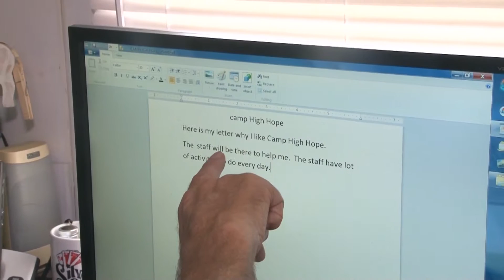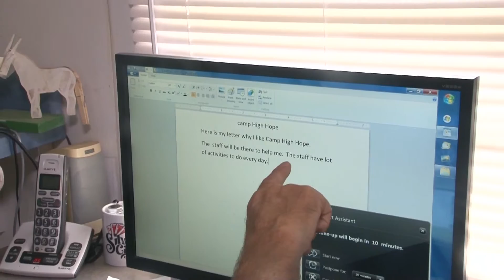Iowa man with Cerebral Palsy takes part in one of the state’s biggest bike rides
Jetske Wauran